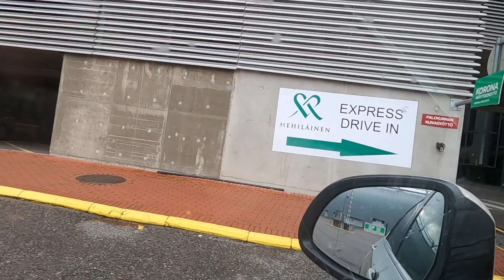PANDORA AT THE COVID 19 TEST DRIVE IN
If your curious to see Pandora take the covid test? Here's the video!